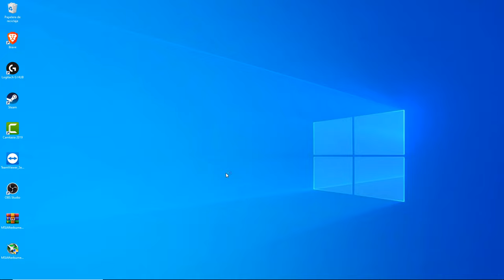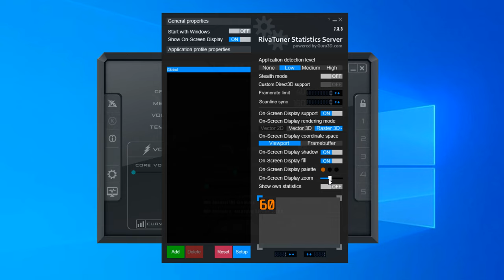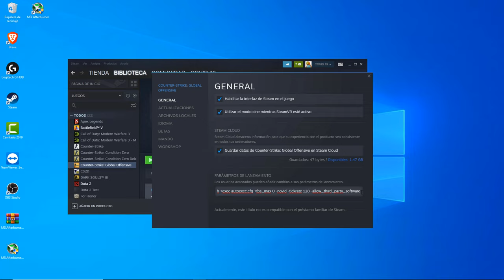MSI Afterburner✅: *Ver FPS, Uso de CPU, GPU, RAM*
▶️ ¡Descargas!

Parámetros de lanzamiento CSGO: -allow_third_party_software

✳️ Sabías que Eres de los POCOS que se quedan leyendo la descripción hasta el FINAL?? Si quieres alegrarme el día solamente debes dejarme un comentario con un emoticon de un FUEGO 🔥🔥🔥🔥🔥🔥🔥🔥🔥🔥🔥🔥🔥🔥🔥🔥🔥🔥🔥🔥🔥🔥🔥🔥🔥🔥🔥🔥🔥🔥🔥🔥🔥🔥🔥🔥🔥🔥🔥🔥🔥🔥🔥🔥